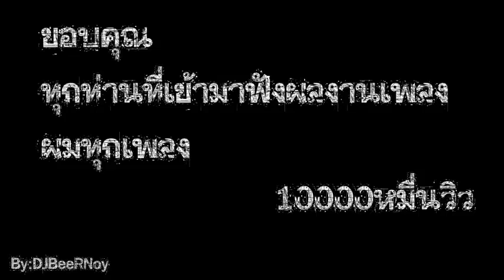[BeeR.Noy]_ครบ10000วิว_Ntc_Remix_Club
Pin - 28AB0A0A

BlackBerry : ถ้าไม่รับหรือทักไปไม่ตอบ บีบี. ผมอาจจะมีปัญหา.
เช่น โปรหมด บีบีแบตหมด ช๊าดไม่เค้า หรือปันญาอื่นๆ อีกมากมาย !!

Update!! เพิ่มเติม ด้านล่างคือของจริงทั้งหมด คับ นอกเหนือจากนี้ ของปลอมน้ะคับ .